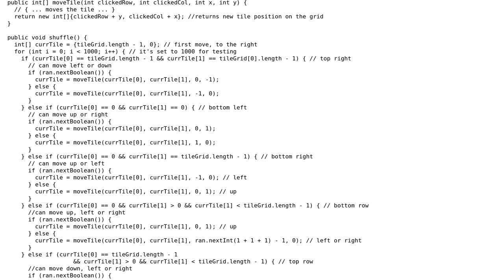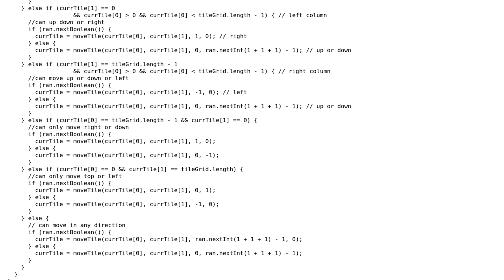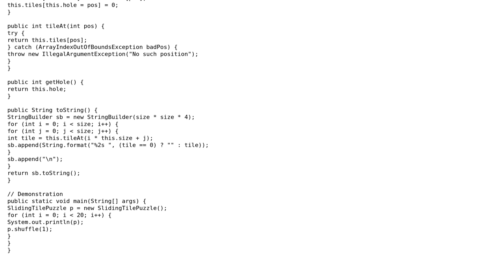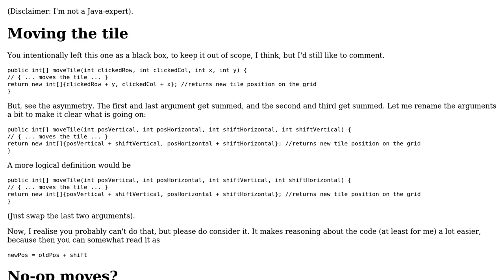Code Review: Logic for shuffling sliding puzzle (2 Solutions!!)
Code Review: Logic for shuffling sliding puzzle

With thanks & praise to God, and with thanks to the many people who have made this project possible! | Content (except music & images) licensed under CC BY-SA | Music | Images & others | With thanks to user Sjoerd Job Postmus user octohedron user 200_success and the Stack Exchange Network Trademarks are property of their respective owners. You are responsible for your own actions.